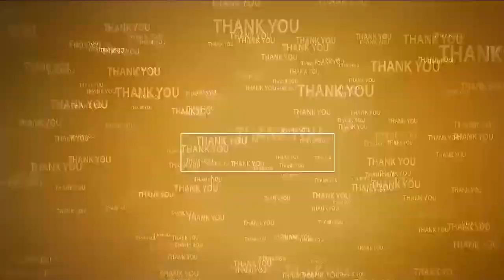6 ఏళ్ల నుంచి 60 ఏళ్ల వ‌ర‌కు తెలుసు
చంద్ర‌బాబుది అక్ర‌మ అరెస్ట్ అని
బ్ర‌హ్మ‌దేవి రిలే నిరాహార‌దీక్ష‌లో రూర‌ల్ ఎమ్మెల్యే కోటంరెడ్డి